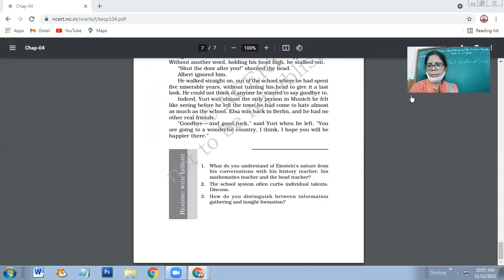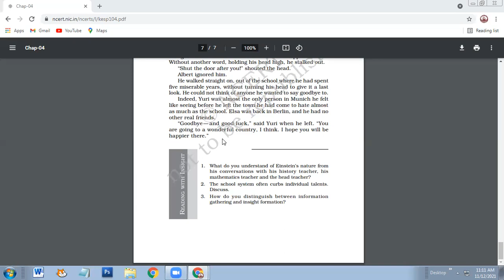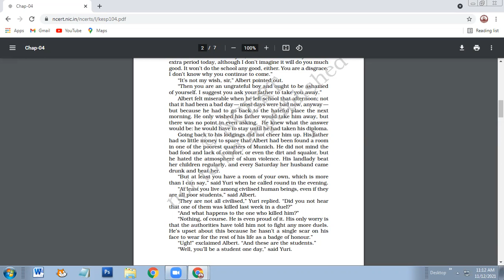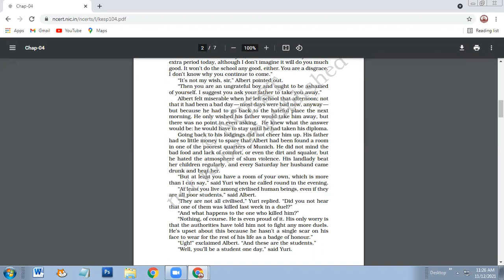12-11-2021 XI-A ENGLISH